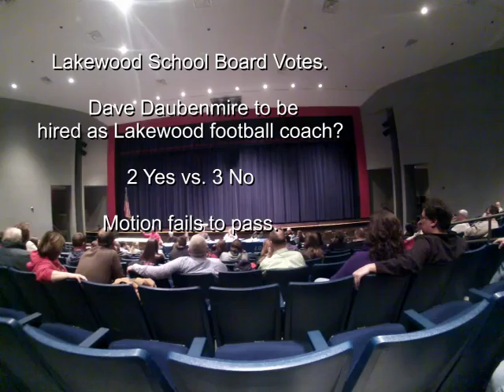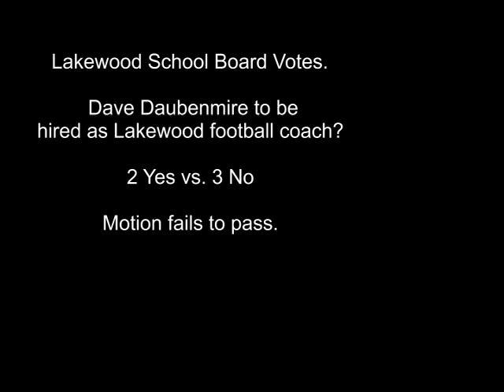Lakewood School Board Meeting. Dave Daubenmire Speaks prior to vote for new coach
Lakewood School Board meeting 02/12/2014
Dave Daubenmire recommended by Committee and by Lakewood Superintendent to be hired as Lakewood High School football coach.  Dave Daubenmire speaks before the vote is taken by the Lakewood School Board.  Vote is 2 yes and 3 No.  Result: motion to hire fails.